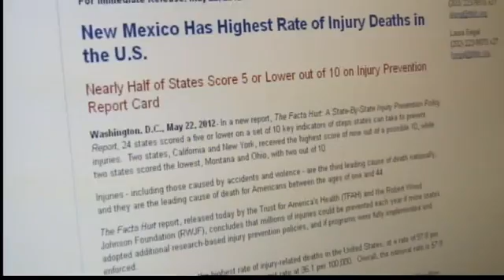Wednesday Morning Blitz, May 23, 2012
All of the morning's top stories with Matt Mauro, Elizabeth Alvarez, and Kristen Van Dyke.